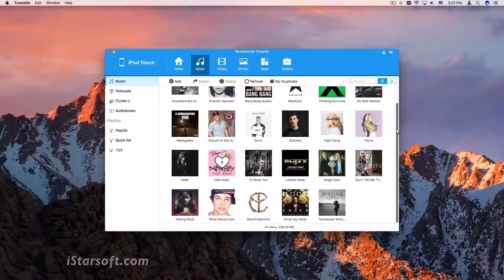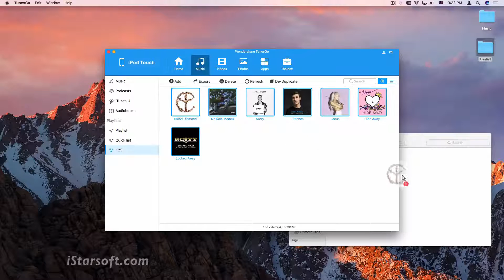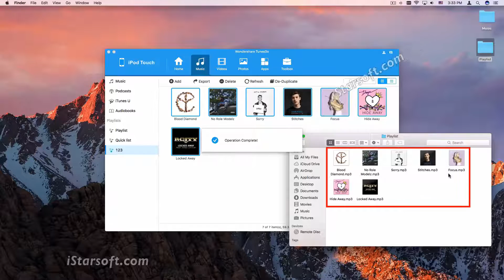iPod Music Transfer | How to Transfer iPod Music to Computer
With this One-Stop Smartphone solution, iPhone Music transfer is a very simple job, follow up to learn How to Transfer iPod Music to Computer step by step.

▶ Transfer all data between iTunes and iOS Devices; sync files among Computer, iOS & Android Devices; copy data between iOS and Android phone or tablets;